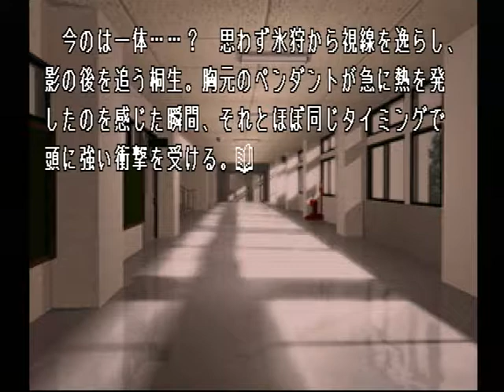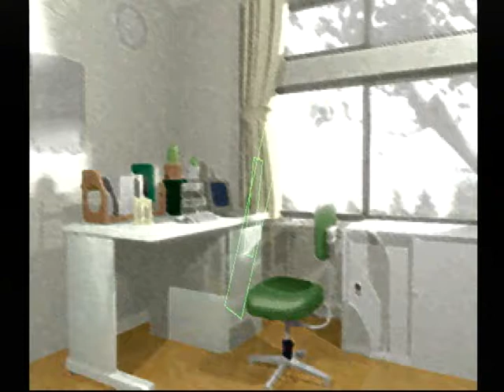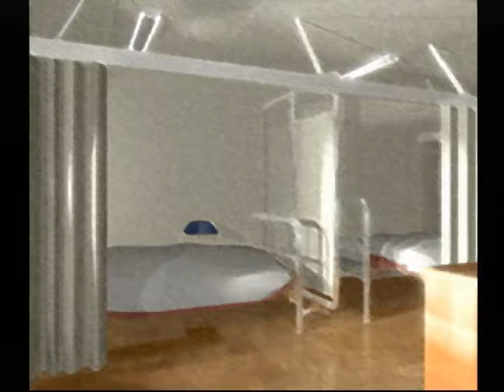【PS】Lの季節 ベストエンド Part３６ 吹雪編 ～どうしても渡さないというのなら、実力で奪い取らせてもらおう 【スタートオンゲームズ】【スタゲー】【JAPAGE】